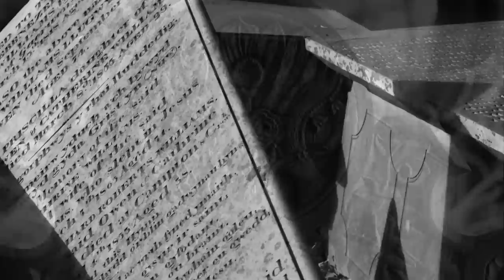Vision in Grey